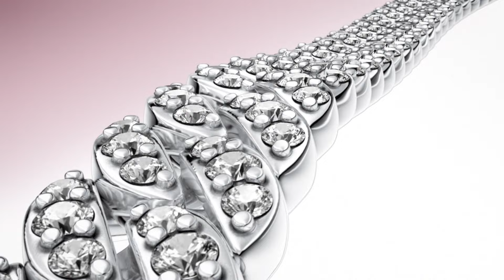PANDORA LOVES, UNBOXED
When words can’t describe how you feel, there’s always sparkle. Unbox your own true-love moment with a gift from Pandora. 💖 LovesUnboxed​